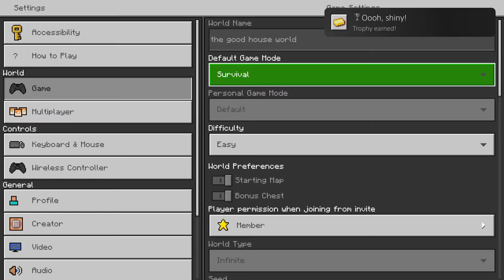Minecraft oooh shiny trophy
Minecraft
Oooh, shiny! (SILVER)
Distract a Piglin using gold [Bedrock Only]